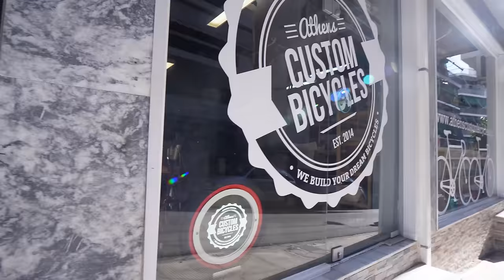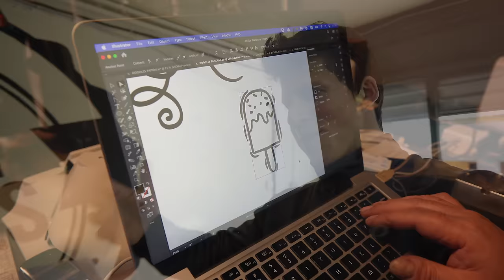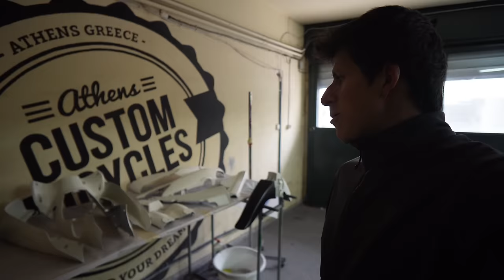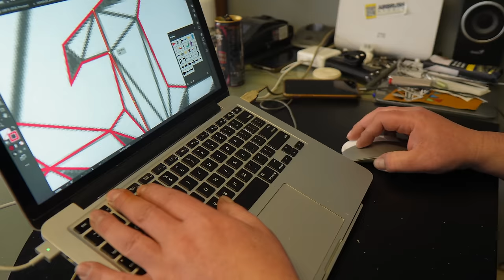Το κάναμε καινούργιο!